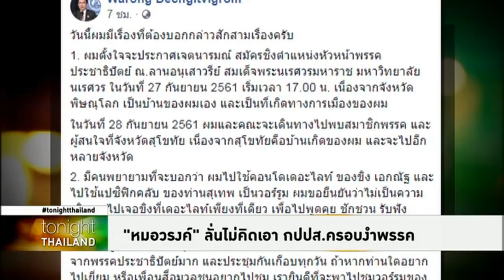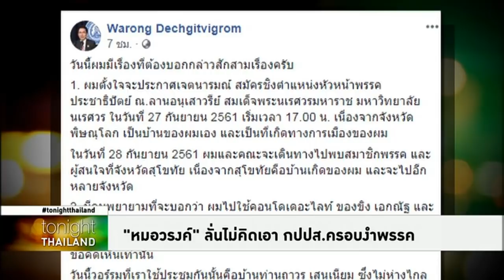Tonight Thailand - ไม่หนุน “อภิสิทธิ์” โดนเตะออกไลน์กลุ่มพรรค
หมอวรงค์ ตั้งวอร์รูมชิงหัวหน้าพรรคประชาธิปัตย์ที่บ้าน ถาวร เสนเนียม เตรียมเปิดตัว 27 ก.ย.นี้ ด้านกลุ่มค้านอภิสิทธิ์โวยใ ครไม่หนุนถูกเตะออกจากไลน์กลุ่มพรรค